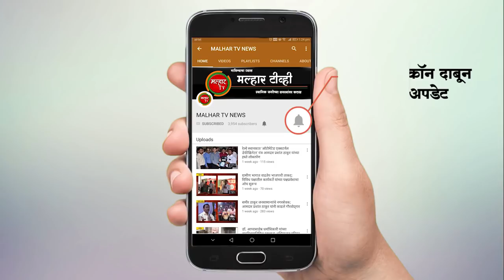रयत शिक्षण संस्थेच्या विकासात भरीव मदत करणारे ठाकूर कुटुंबियांचा संस्थेच्यावतीने हृद्य सत्कार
पनवेल(प्रतिनिधी) कर्तृत्व, दातृत्व आणि राजकारणापेक्षा समाजकारणाला महत्व देत सामाजिक जाणीव व बांधिलकी जोपासणारे रयत शिक्षण संस्थेच्या मॅनेजिंग कौन्सिलचे सदस्य, माजी खासदार लोकनेते रामशेठ ठाकूर व कुटुंबियांचा रयत शिक्षण संस्थेच्यावतीने संस्थेेेचे अध्यक्ष तथा माजी केंद्रीय कृषी मंत्री शरद पवार यांच्या हस्ते आज (गुरुवार, दि. ०९) सातारा येथे कर्मवीर भूमीत समारंभपुर्वक हृद्य सत्कार करण्यात आला.
           रयत शिक्षण संस्थेचे संस्थापक पदमभूषण कर्मवीर भाऊराव पाटील यांचा ६० वा पुण्यतिथी सोहळा सातारा येथे अनेक मान्यवरांच्या व हजारॊ रयत सेवकांच्या उपस्थितीत पार पडला.  लोकनेते रामशेठ ठाकूर व कुटुंबियांनी रयत शिक्षण संस्थेच्या विकासासाठी सातत्याने भरीव मदत करून या संस्थेच्या प्रगतीसाठी नेहमीच मोलाचा हातभार लावला आहे. रयत शिक्षण संस्था मातृसंस्था माणून सदैव रयतेच्या विकासासाठी कार्य करणारे लोकनेते रामशेठ ठाकूर यांनी चालू शैक्षणिक वर्षात संस्थेच्या कामोठे येथील लोकनेते रामशेठ ठाकूर इंग्लिश मिडीयम स्कुल आणि खारघर येथील रयत इनक्युबेशन सेंटरच्या उभारणीसाठी ०१ कोटी ५२ लाख ७५ हजार रुपयांची देणगी दिली आहे. तसेच लोकनेते रामशेठ ठाकूर यांच्या सुविद्य पत्नी शकुंतला ठाकूर यांनी संस्थेच्या विकासासाठी ६९ लाख ५० हजार रुपये देणगी दिली असून पनवेल महापालिकेचे सभागृहनेते परेश ठाकूर यांनी ४१ लाख रुपयांची देणगी दिली आहे. त्याचबरोबरीने लोकनेते रामशेठ ठाकूर यांच्या नेतृत्वाखाली कार्यरत असलेल्या ठाकूर इन्फ्राप्रोजेक्ट प्रायव्हेट लिमिटेड (टीआयपीएल) कंपनीने सीआरएस फंडातून ०१ कोटी २७ लाख रुपये रयत शिक्षण संस्थेला देणगी देऊन संस्थेच्या विकासात नेहमीप्रमाणे मोलाचा वाटा उचलला आहे. त्याबद्दल पदमभूषण कर्मवीर अण्णांच्या पुण्यतिथी सोहळ्यात लोकनेते रामशेठ ठाकूर, शकुंतला ठाकूर यांच्यावतीने त्यांचे चिरंजीव सिडकोचे अध्यक्ष आमदार प्रशांत ठाकूर, युवा नेते परेश ठाकूर, टीआयपीएलच्या वतीने कंपनीचे मुख्य व्यवस्थापक अनिल देशमुख, अकाऊंट विभागाचे महाव्यवस्थापक अरुण नाईक यांचा सन्मानचिन्ह देऊन हजारो रयत सेवकांच्या उपस्थितीत सन्मान करण्यात आला.
        या सोहळ्यास संस्थेचे चेअरमन डॉ. अनिल पाटील, माजी चेअरमन थोर विचारवंत एन. डी. पाटील, माजी उपमुख्यमंत्री अजित पवार, आमदार दिलीप वळसे-पाटील, विश्वजित कदम, संस्थेचे सचिव भाऊसाहेब कराळे, उपाध्यक्ष भगीरथ शिंदे, जनरल बॉडी सदस्य अरुणशेठ भगत, पेट्रॉन सदस्य लक्ष्मणशेठ पाटील, जनरल बॉडी सदस्य महेंद्र घरत, विश्वनाथ कोळी, यांच्यासह संस्थेचे अनेक पदाधिकारी उपस्थित होते.
         यावेळी शरद पवार यांनी, कर्मवीर भाऊराव पाटील यांनी शिक्षणाची पंढरी उभारून तळागाळात शिक्षण पोहोचविण्याचे काम केले असल्याचे सांगून आज शिक्षण पद्धती बदलत चालली आहे, त्यानुसार संस्थाही विद्यार्थांना सक्षम करण्याचे काम करत आहे, असल्याचे नमूद केले. रयत शिक्षण संस्थेला जेव्हा मदतीची गरज असते तेव्हा माजी खासदार रामशेठ ठाकूर नेहमी हाकेला साद देऊन संस्थेच्या विकासासाठी सातत्याने भरीव योगदान देत असल्याचा आवर्जून उल्लेख करून त्याप्रती त्यांनी त्यांचे आभारही व्यक्त केले.